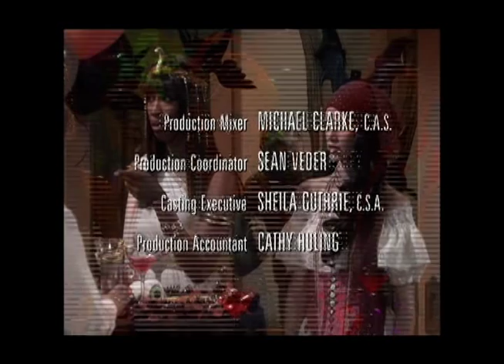Cuts "reverse the curse"